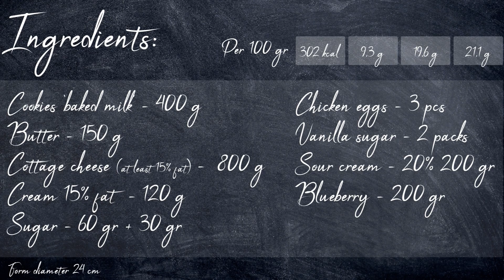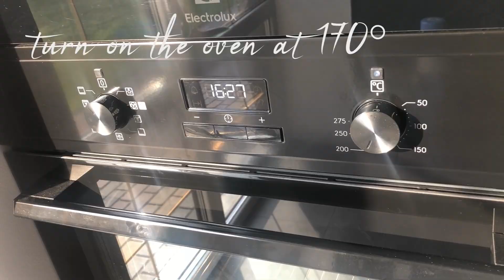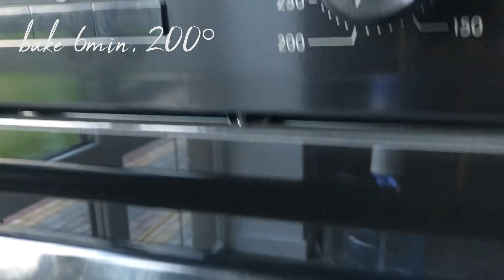🔥 EASY CHEESECAKE Recipe 🔥 | Homemade baking 😍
Simple and delicious homemade dessert, how to make cheesecake at home.

A creamy and light cheesecake recipe, perfectly sweet with a light and tender texture, without any flour. Quick preparation, simple ingredients. The best solution for home baking

Do you want to please your loved ones with an airy dessert?